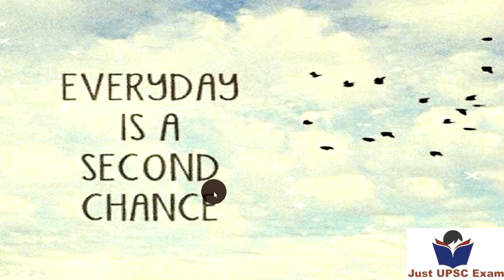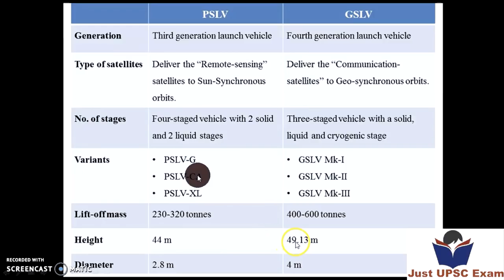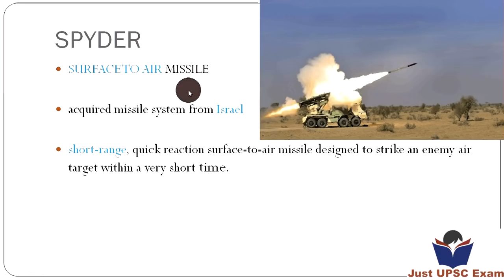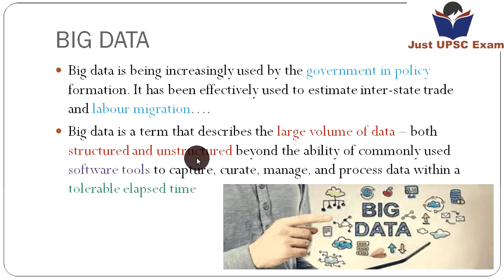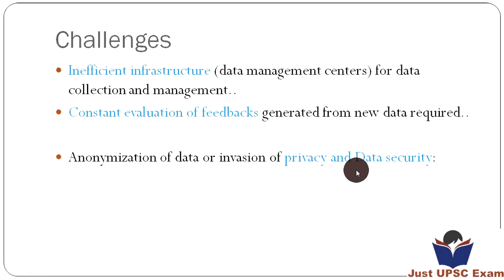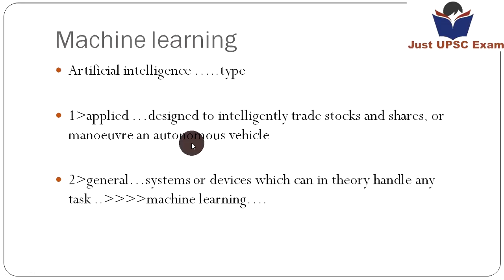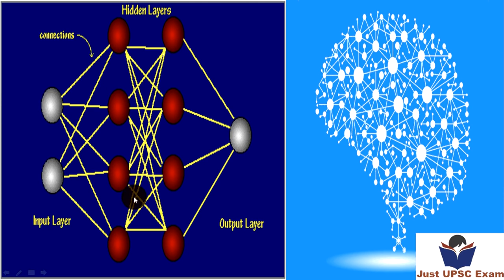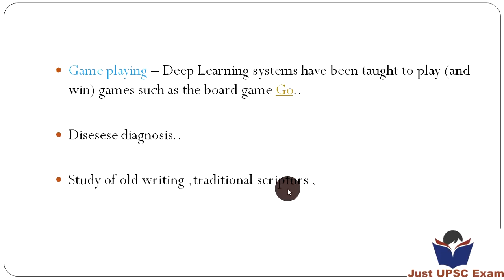Lecture 3 Science & Tech IAS Prelims 2018(1 Year Current Affairs Revision)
all current affairs previous videos